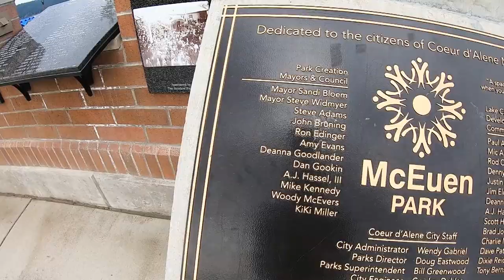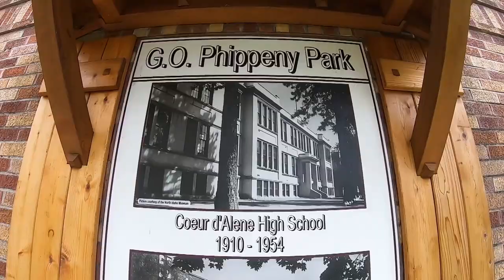Living in Coeur d'Alene Idaho [FULL VLOG TOUR]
Living in Coeur d'Alene Idaho [FULL VLOG TOUR] Are you planning on moving to Idaho or are you thinking about relocating to North Idaho specifically? If you’re still trying to figure out where to live in Idaho, then why not consider Coeur d’Alene Idaho?

Check out an entire vlog showing all the areas showcasing all the living in Coeur d'Alene Idaho that you sure want to keep in mind when moving here!

📲 We have so many people contacting us who are moving here to Northern Idaho and Eastern Washington. If you are moving or relocating here, we can make that transition so much easier on you!!